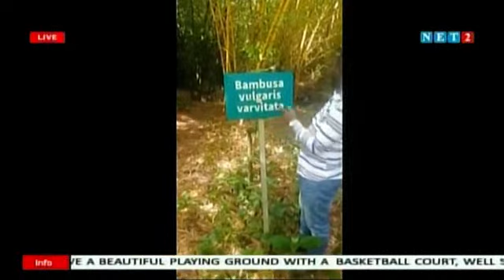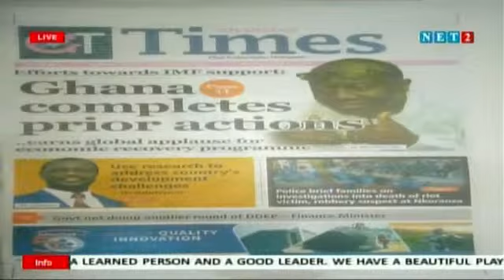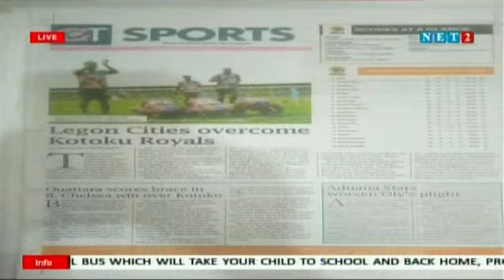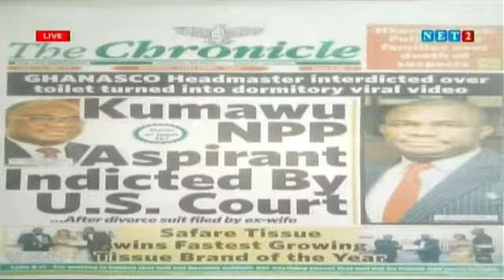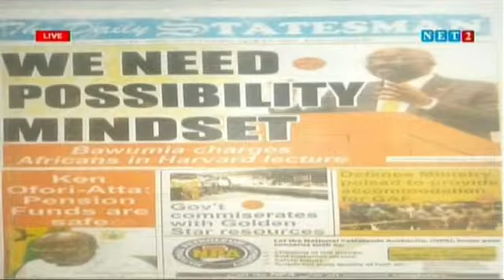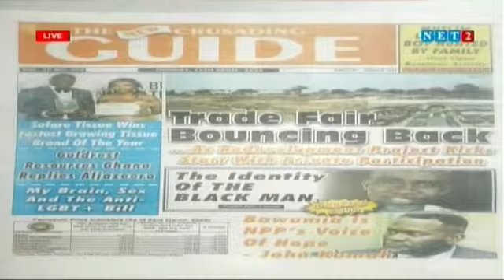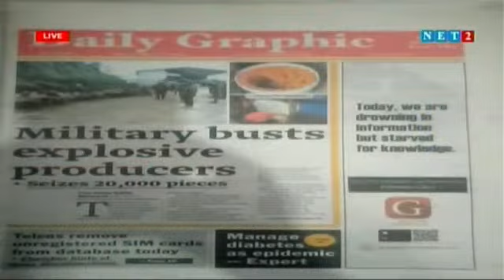THE DIALOGUE WITH FELIX ADE, OTI REGIONAL ORGANIZER - NPP (APRIL 17, 2023)